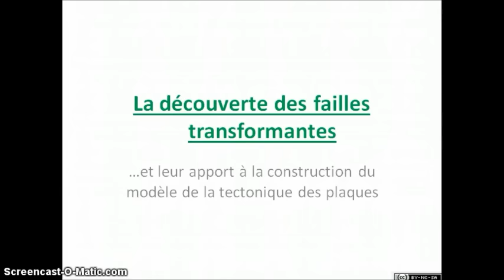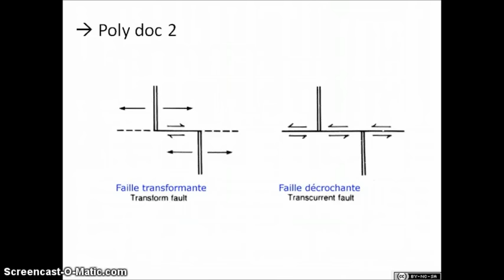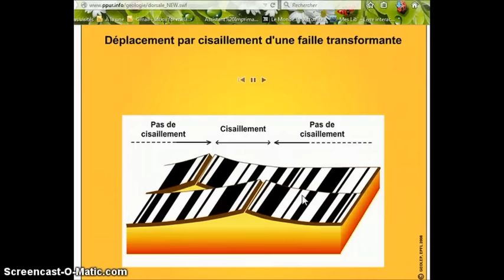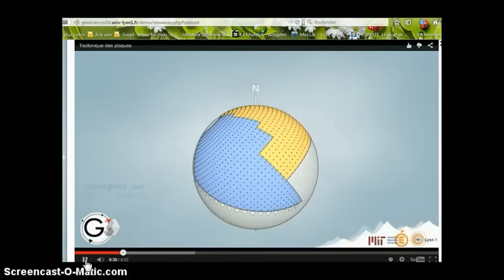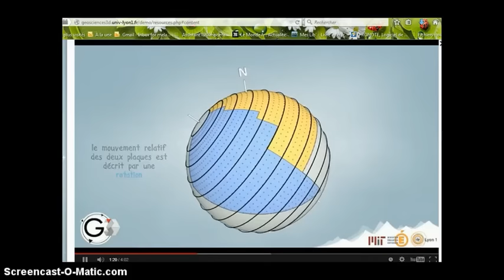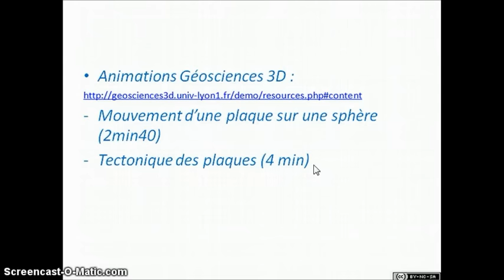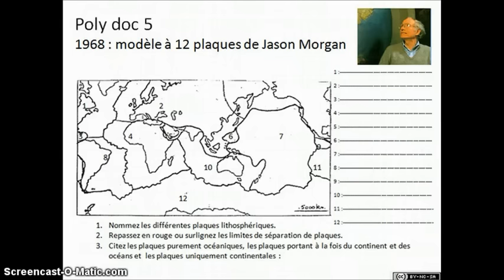SVT - Spécialité (1ère-Term) - Failles transformantes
Découverte des failles transformantes et leur apport dans l'élaboration du modèle de la tectonique des plaques.